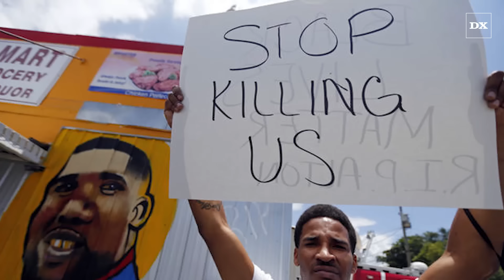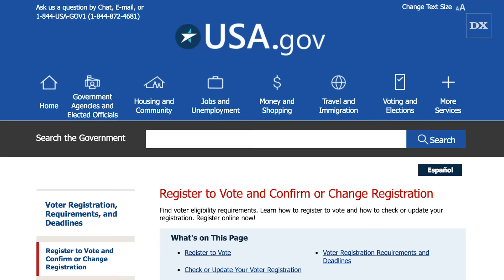Hip Hop Caucus’ Rev. Lennox Yearwood Jr. On P. Diddy Calling Voting A Scam